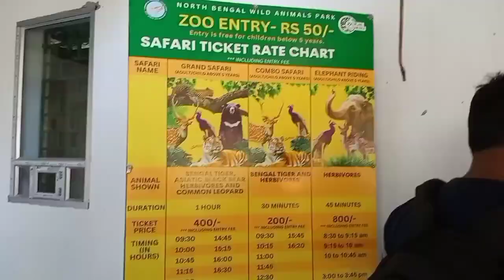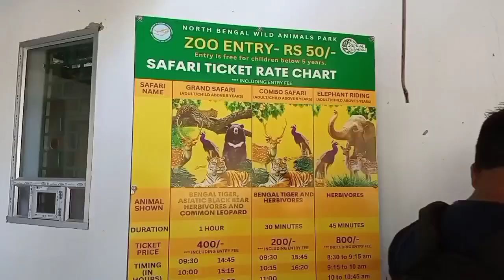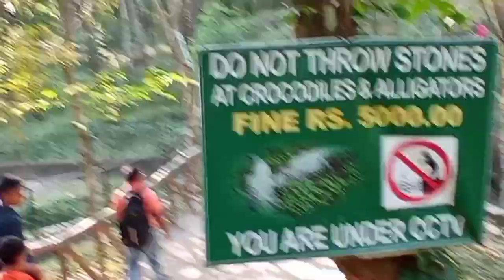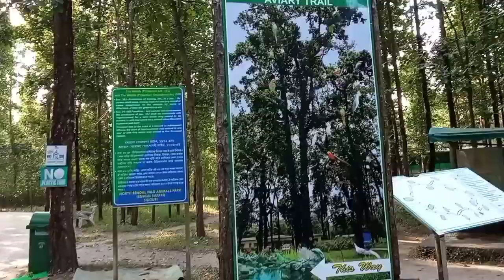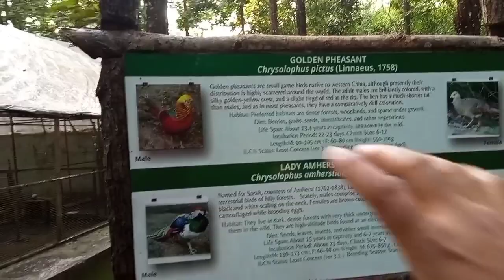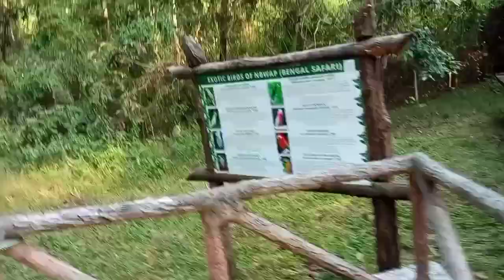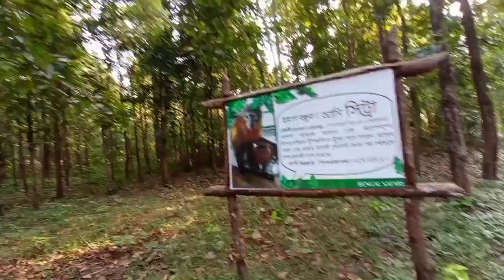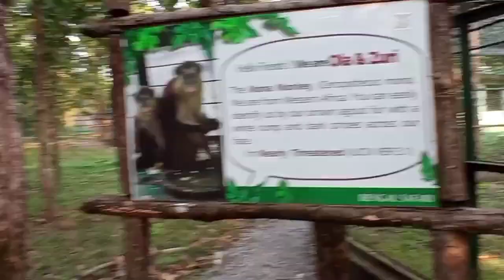BENGAL SAFARI TOUR ||শিলিগুড়ির জাতীর উদ্যান Bengal Safari ভ্রমণ 🦘🦜🐘